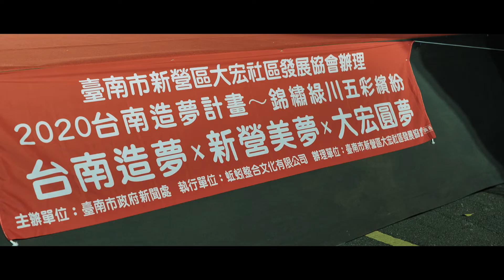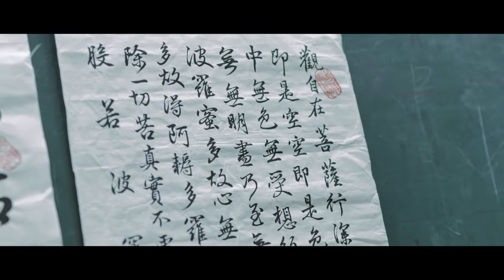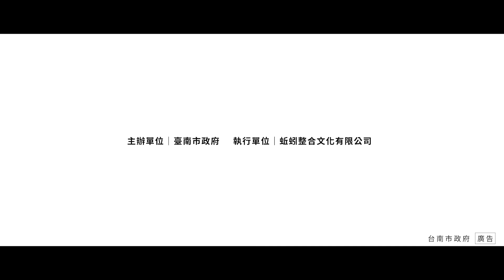錦繡綠川 舞彩繽紛 台南造夢 新營美夢 大宏圓夢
大宏社區規劃一場最在地的跨年晚會，邀請在地表演團體齊聚一堂，一同歡慶2020年的到來。

提案人：臺南市新營區大宏社區發展協會